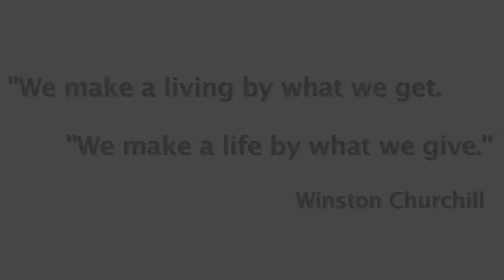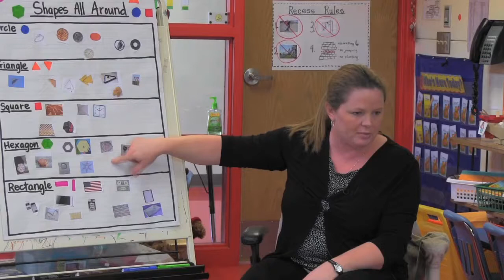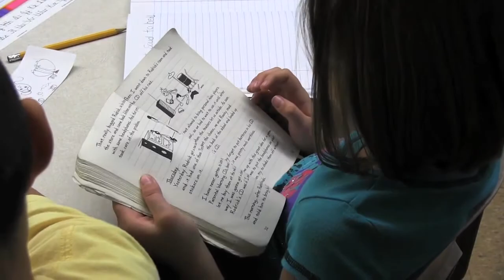Foundation for Springfield Public Schools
Learn more about the Foundation and how we support our schools!